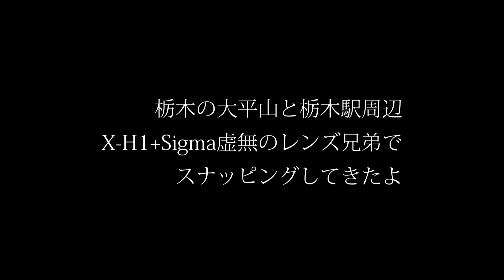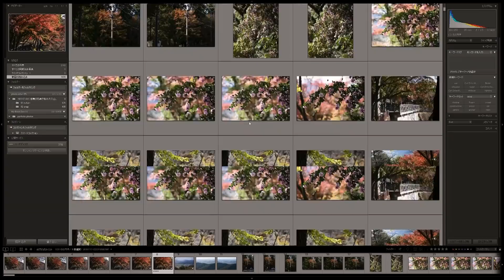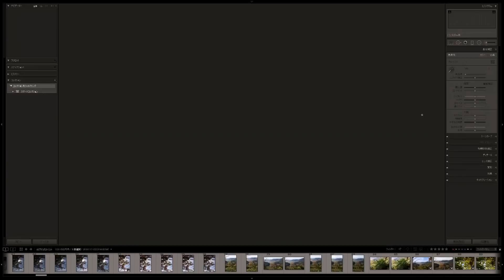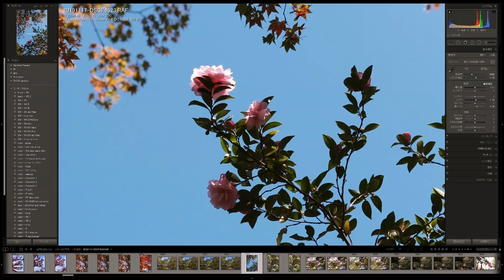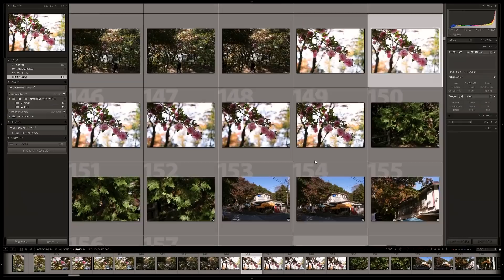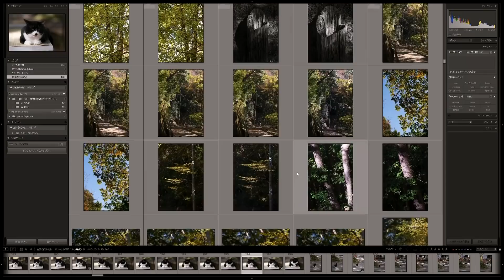栃木の大平山と栃木駅周辺でX H1+Sigma虚無の兄弟でスナッピングしてきたよ1of2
タイトルで語り尽くしてしまったよ

Fujifilm X-H1

OP/TECH オプテック プロループストラップ スチール 371125

音楽関係は別チャンネル作りました。